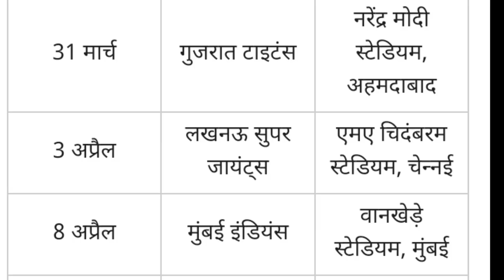CSK News Today 2023 || Sisanda Magala के शामिल होते ही सबसे खतरनाक टीम बनी || csk playing 11 2023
CSK News Today 2023
CSK players List 2023
CSK auction 2023
CSK Squad 2023
CSK News
CSK 2023
Ben Stokes CSK
CSK Target player 2023 auction

2.yt channel :-  @starcricket100

3. Delhi capitals 2023 :-

Other Questions.

1.star cricket
Chennai Super Kings Full Squad 2023
CSK Team After Auction
MS Dhoni
Ben Stokes
Jadeja
Ruturaj
2023 ipl csk team
CSK Full Squad
IPL 2023 Chennai Final Squad
CSK Team 2023
IPL 2023 CSK Players List
Chennai Full Squad 2023
csk squad today
chennai super kings full squad
IPL
ipl 2023
csk
ben stokes
ben stokes ipl 2023
ms dhoni
tata ipl 2023
sam curran
sports news
csk playing xi probable
csk playing xi 2023
csk predicted playing 11 2023
ben stokes in chennai super kings
chennai super kings squad 2023
chennai super kings new squad 2023
csk best playing xi 2023
csk 2023 playing 11 chennai super kings playing 11 2023
csk new playing 11 2023
csk news
csk best playing xi
 Sisanda Magala
 Sisanda Magala Bowling
 Sisanda Magala Replacement
 Kyle Jamieson Replacement
 CSK
 Chennai Super Kings
 Chennai Super Kings 2023
 CSK Squad
 CSK Squad 2023
 IPL 2023 Ki Sabse Majbut Team
Chennai Super Kings Latest Update
CSK Starting Playing XI For First Few Matches Announced
💥Questions.

𝑶𝒏 star cricket channel. 𝑰'𝒎 𝒑𝒓𝒐𝒗𝒊𝒅𝒊𝒏𝒈 Cricket News 𝑼𝒑𝒅𝒂𝒕𝒆 . 𝑻𝒉𝒊𝒔 𝒗𝒊𝒅𝒆𝒐 𝒊𝒔 𝒇𝒐𝒓 𝒆𝒅𝒖𝒄𝒂𝒕𝒊𝒐𝒏𝒂𝒍 𝒑𝒖𝒓𝒑𝒐𝒔𝒆𝒔 𝒐𝒏𝒍𝒚.𝑪𝒐𝒑𝒚𝒓𝒊𝒈𝒉𝒕 𝑫𝒊𝒔𝒄𝒍𝒂𝒊𝒎𝒆𝒓 𝑼𝒏𝒅𝒆𝒓 𝑺𝒆𝒄𝒕𝒊𝒐𝒏 𝒕𝒉𝒆 𝑪𝒐𝒑𝒚𝒓𝒊𝒈𝒉𝒕 𝑨𝒄𝒕 1976,𝒂𝒍𝒍𝒐𝒘𝒂𝒏𝒄𝒆 𝒊𝒔 𝒎𝒂𝒅𝒆 𝒇𝒐𝒓 "𝒇𝒂𝒊𝒓 𝒖𝒔𝒆" 𝒇𝒐𝒓 𝒑𝒖𝒓𝒑𝒐𝒔𝒆𝒔 𝒔𝒖𝒄𝒉 𝒂𝒔 𝒄𝒓𝒊𝒕𝒊𝒄𝒊𝒔𝒎, 𝒄𝒐𝒎𝒎𝒆𝒏𝒕,𝒏𝒆𝒘𝒔 𝒓𝒆𝒑𝒐𝒓𝒕𝒊𝒏𝒈, 𝒕𝒆𝒂𝒄𝒉𝒊𝒏𝒈, 𝒔𝒄𝒉𝒐𝒍𝒂𝒓𝒔𝒉𝒊𝒑 𝒂𝒏𝒅 𝒓𝒆𝒔𝒆𝒂𝒓𝒄𝒉.𝑭𝒂𝒊𝒓 𝒖𝒔𝒆 𝒊𝒔 𝒂 𝒖𝒔𝒆 𝒑𝒆𝒓𝒎𝒊𝒕𝒕𝒆𝒅 𝒄𝒐𝒑𝒚𝒓𝒊𝒈𝒉𝒕 𝒔𝒕𝒂𝒕𝒖𝒆 𝒕𝒉𝒂𝒕 𝒎𝒊𝒈𝒉𝒕 𝒐𝒕𝒉𝒆𝒓𝒘𝒊𝒔𝒆 𝒃e 𝒊𝒏𝒇𝒓𝒊𝒏𝒈𝒊𝒏𝒈,𝒏𝒐𝒏-𝒑𝒓𝒐𝒇𝒊𝒕, 𝒆𝒅𝒖𝒄𝒂𝒕𝒊𝒐𝒏𝒂𝒍 𝒐𝒓 𝒑𝒆𝒓𝒔𝒐𝒏𝒂𝒍 𝒖𝒔𝒆 𝒕𝒊𝒑𝒔 𝒕𝒉𝒆 𝒃𝒂𝒍𝒂𝒏𝒄𝒆 𝒊𝒏 𝒇𝒂𝒗𝒐𝒓 𝒐𝒇 𝒇𝒂𝒊𝒓 𝒖𝒔𝒆.